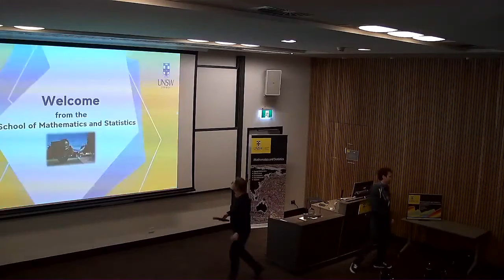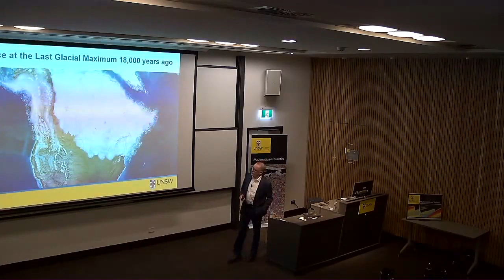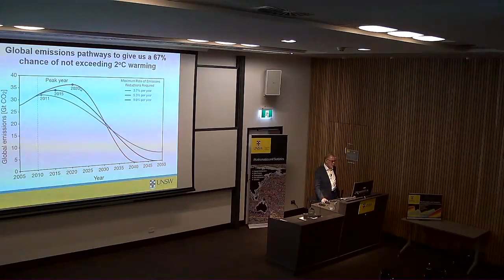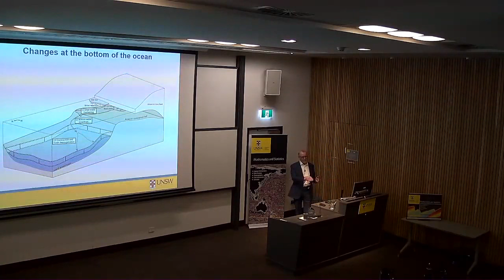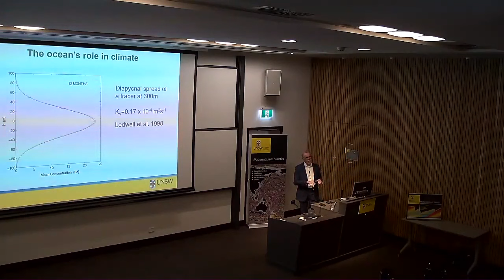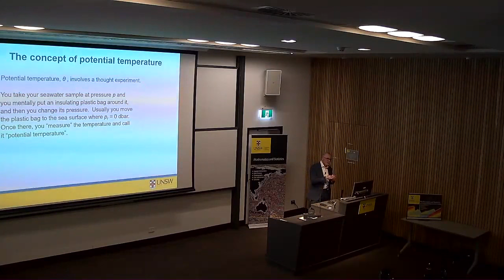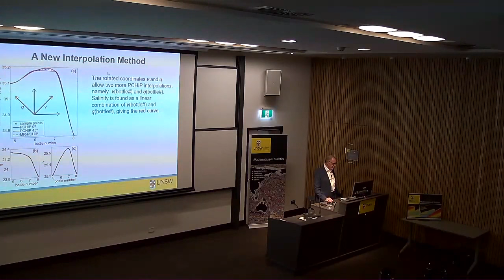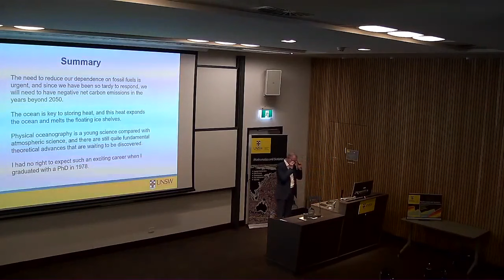Trevor McDougall presents "What's the Ocean got to do with Climate Change?" at UNSW on 29/06/23.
A public lecture by Emeritus Professor Trevor McDougall: "What's the Ocean got to do with Climate Change?", presented at UNSW Sydney on 29 June 2023. (This is the presenter view; visit this link for the screen/slide view only
E/Professor McDougall was the recipient of the 2022 Prime Minister's Prize for Science. He was Scientia Professor at UNSW Mathematics and Statistics from 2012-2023.
He is globally recognised as a leader in the field of physical oceanography, and is the world’s foremost authority on ocean thermodynamics. His research focuses on the ocean’s role in climate, ocean mixing processes and the thermodynamics of seawater. E/Professor McDougall’s major discoveries have positioned Australia at the forefront of ocean physics and climate research.